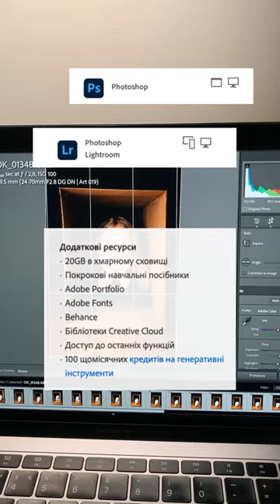Платите за програми і сервіси? Чи ви — Джек Горобець? 🏴‍☠️